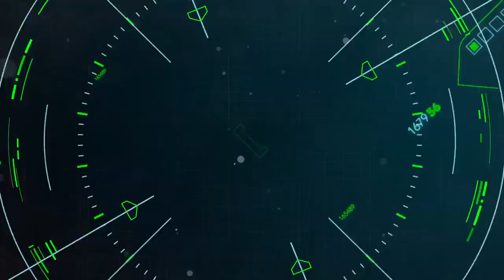Toonami POP TEAM EPIC Episode 6 Promo